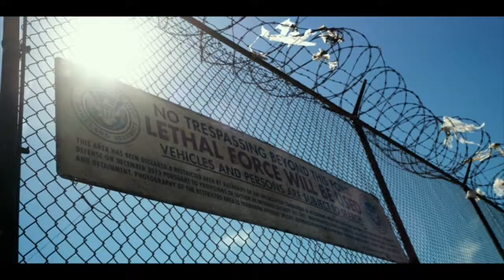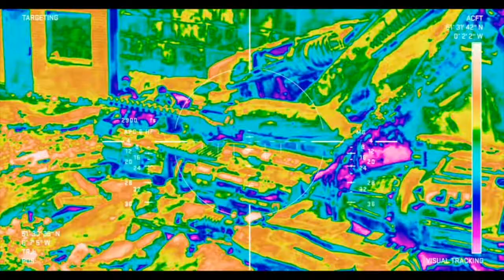they chose earth why/Transformers the last knight